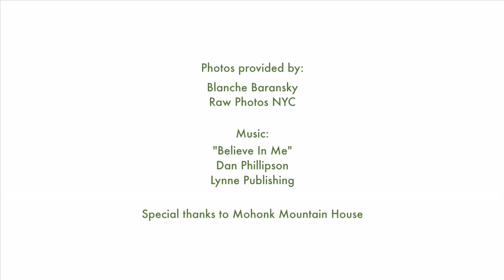Peter Dinklage Leads the 2012 Walk for Farm Animals!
Peter Dinklage, star of the hit HBO show "Game of Thrones," explains why he is Farm Sanctuary's 2012 National Walk for Farm Animals Spokesperson, and he urges you to join a Walk today!